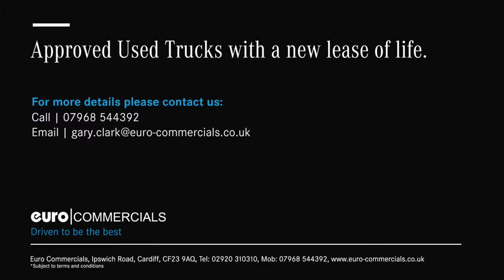2015 Mercedes-Benz Actros 2545LS 12.8l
Brief Specification

Price - £37595.00 + VAT
Mileage - 380000

Tipping/walking floor hydraulics, fridge, microwave, fleetboard vehicle computer with FB driver card, CD radio, bluetooth, air deflector, snap-in, with cab side deflectors, sun visor, tachograph manufacturer stoneridge, air conditioning system, air horn, cruise control.

A viewing and a road test are highly recommended for all of our vehicles, please call Gary Clark on 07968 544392 or email to make an appointment.